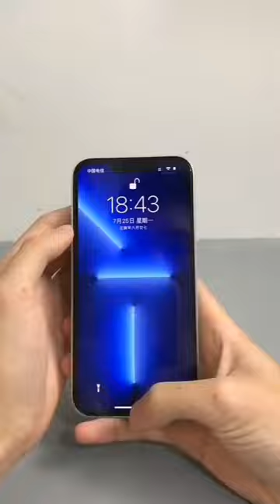iPhone 13 pro woow 🙀